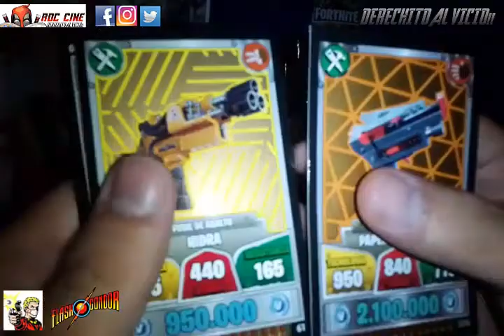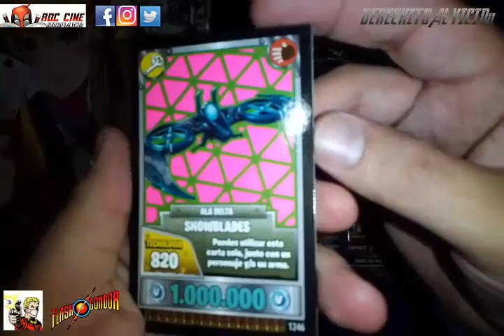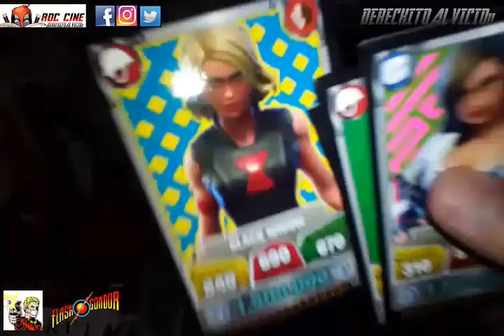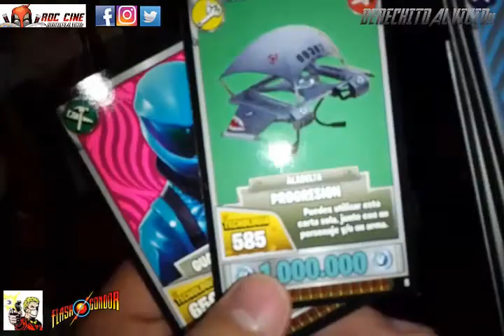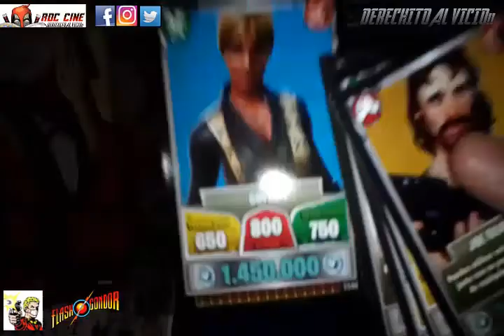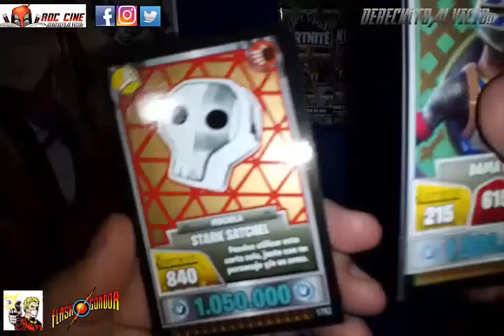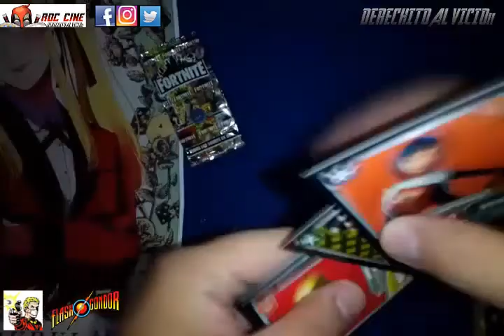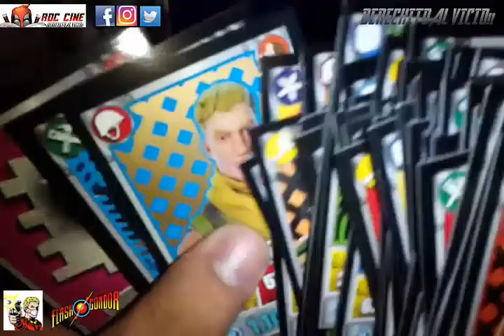[RDC] Unboxing Cartas Fortnite Mega #4 - Arbol de Navidad de Sobres Remixados!! Nos Sale La Carta #1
Derechito al vicio! Somos RDC Cine y en esta tarde navideña abriremos 20 sobres de nuestro arbol de Cartas Fortnite de las colecciones remixadas, las cuales traen cartas de las primeras 17 cajas de Flash Gondor.

Nos saldra la carta mas rara?? Habra alguna repetida? Tendremos mas pasitos de bailes del Fortnite? Todo esto y mas en nuestra reseña navideña de la semana. No te lo pierdas!! XD

Porque sino notaran que no habia BGM navideño jajaja!! XD